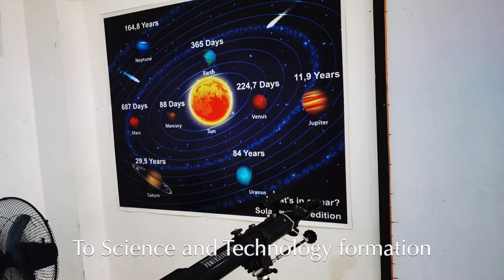JACOBIANS HYMN (JIST School Hymn)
This video is intended to save an important memory of an original Alma Mater song, Jacobians Hymn, launched and released on June 23, 2023, for Jacob Institute of Science and Technology (JIST) School Commencement Exercise. The JIST school is run and owned by Mrs. Connie Lerion.

JACOBIANS HYMN

Composed by Noel Arsolon
Performed by Kristel Budomo

Lyrics and Music Composition
Date Started: June 1, 2023, Thursday, 2:36PM
Date Accomplished: June 2, 2023, Friday, 8:39AM

Date Polished: June 3, 2023, Saturday, 9:19PM
Updated Polished: June 4, 2023, Sunday, 5:37AM

Final Update: June 5, 2023, Monday, 9:22AM (From ‘Oh Jacob Institute’ to ‘Committed Jacobians’ - A comment from Mrs. Connie Lerion)

Musical Arrangement
Started: June 8, 2023, Thursday, 7:36AM
Accomplished: June 11, 2023, Sunday, 1:27PM

Vocal Recording
Scheduled: June 14, 2023, Wednesday, 4:00PM (Realized as Scheduled)

Video Creation
Accomplished: June 21, 2023, Wednesday, 7:03PM